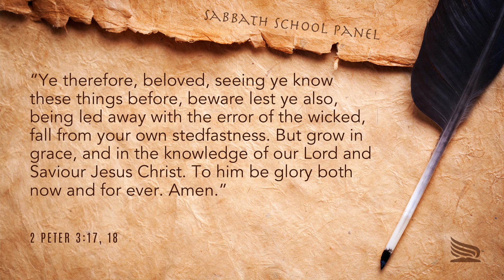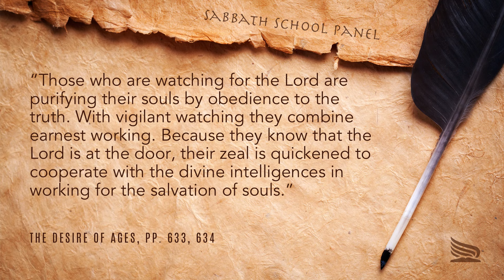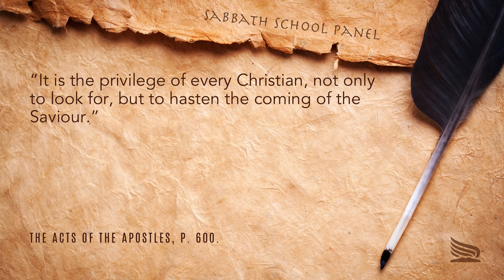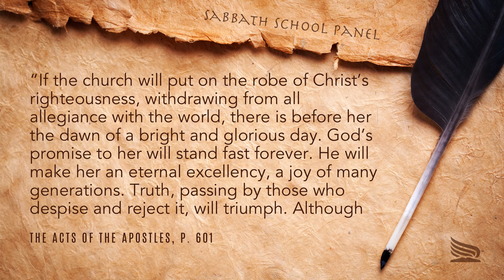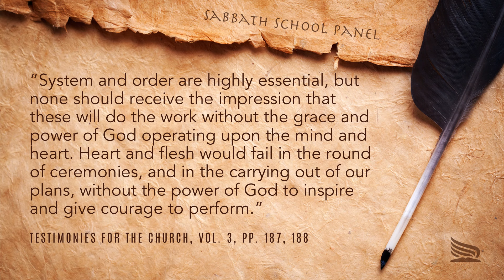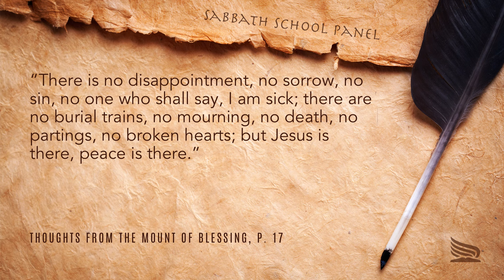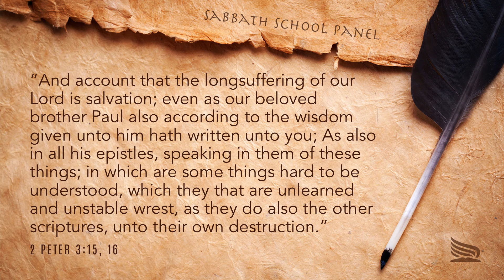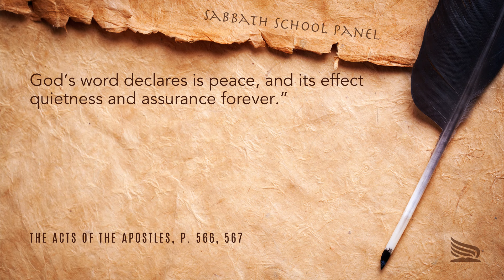Sabbath Bible Lesson 13: Persevering to the End - Lessons from the Epistles of Peter (II)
Scripture Reading:
“Ye therefore, beloved, seeing ye know these things before, beware lest ye also, being led away with the error of the wicked, fall from your own stedfastness. But grow in grace, and in the knowledge of our Lord and Saviour Jesus Christ. To him be glory both now and for ever. Amen” (2 Peter 3:17, 18).

Introduction 0:00
Lesson 0:52
Sunday 4:21
Monday 11:13
Tuesday 25:23
Wednesday 41:38
Thursday 52:12
Conclusion 56:45